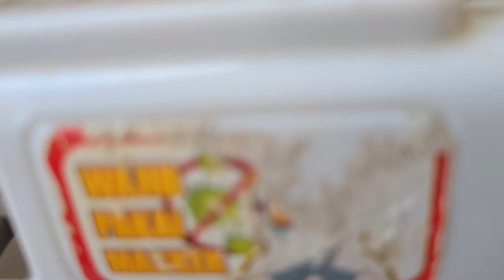HUNTING TOYS GUNS, AK47, M16, SHOTGUN, SOFT BULLET, GLOCK PISTOL, REVOLVER, WATER GUN, SPORTCAR